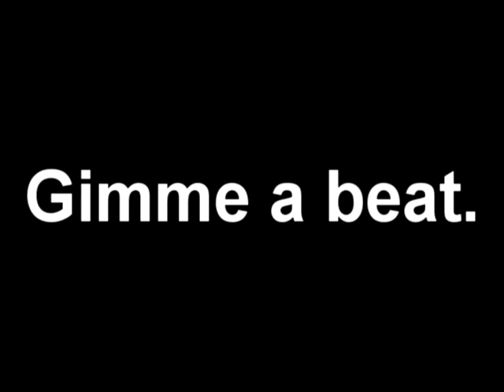DEMENTED CHRISTMAS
This is pretty much what we do at school.